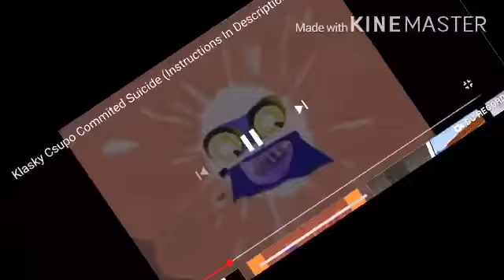4130 klasky csupos napo 2020 go to your playlist